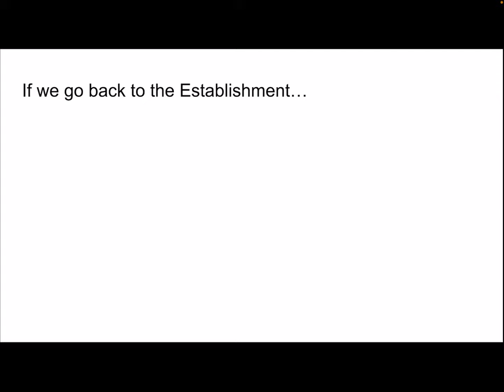My first Documentary: The future of the Republican Party